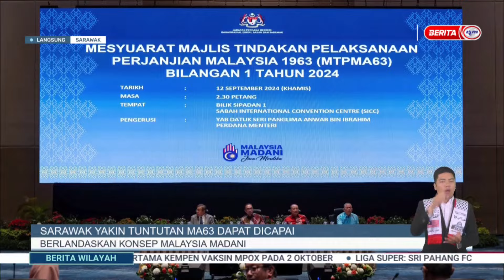16 SEPT 2024 BERITA WILAYAH - LANGSUNG DARI SARAWAK